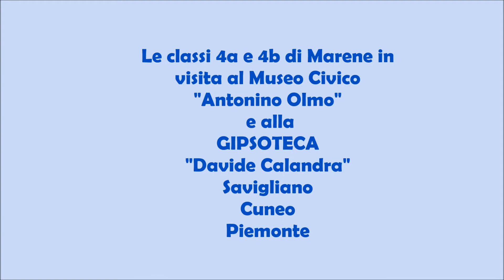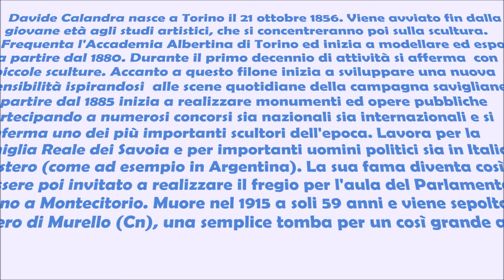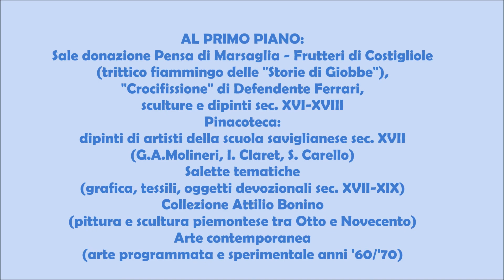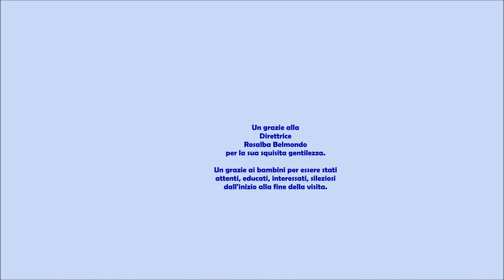Visita al Museo Civico Antonino Olmo - Gipsoteca Davide Calandra di Savigliano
Il Museo ha una funzione insostituibile: custodire, curare, proteggere testimonianze preziose mettendole a disposizione di tutti. Il Museo Civico in particolare ci permette di ricostruire, attraverso FONTI vicine, non solo l'arte ma anche la vita quotidiana dei luoghi in cui viviamo e cresciamo. Questo video è un racconto per immagini della visita al Museo Civico Antonino Olmo e Gipsoteca Davide Calandra di Savigliano (CN). Una visita entusiasmante che consigliamo a tutti!!!